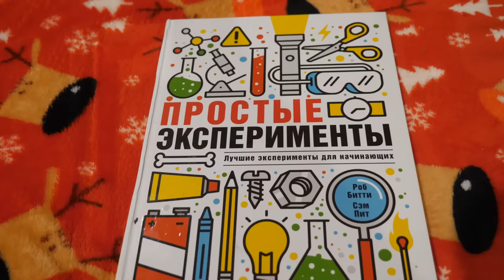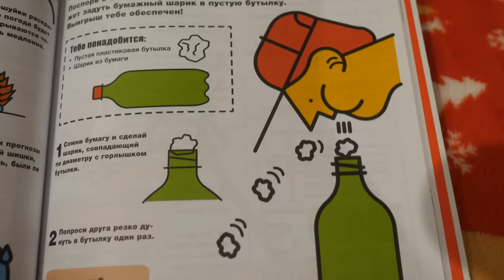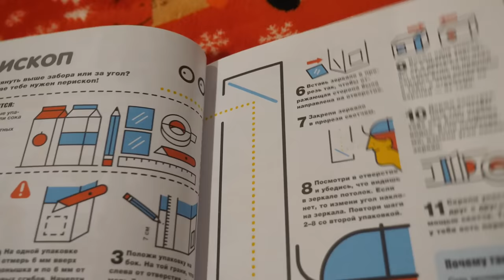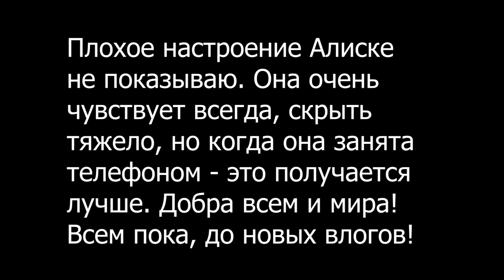VLOG Не могу не плакать. Что сказала полиция